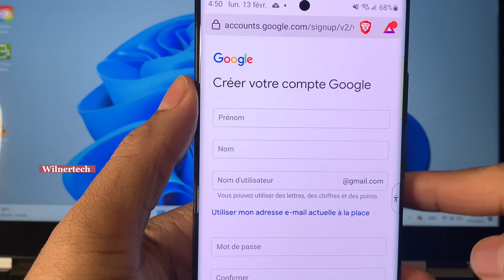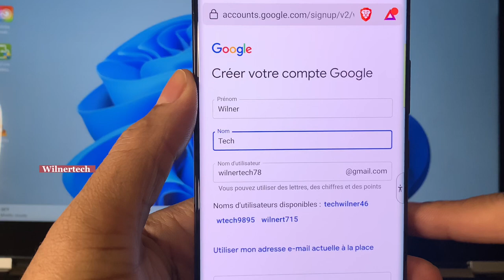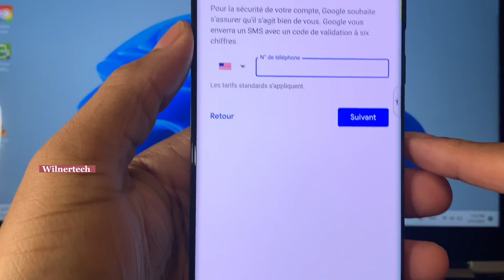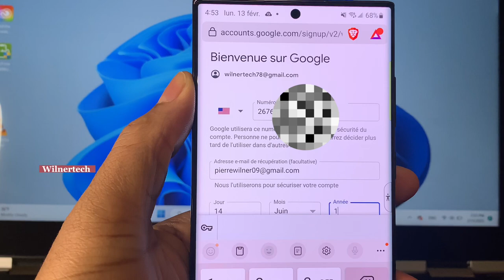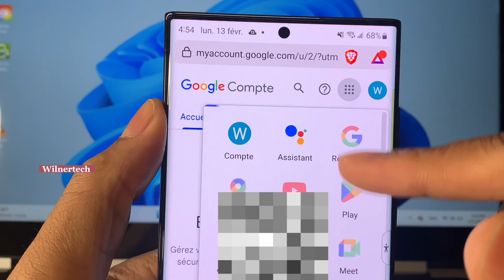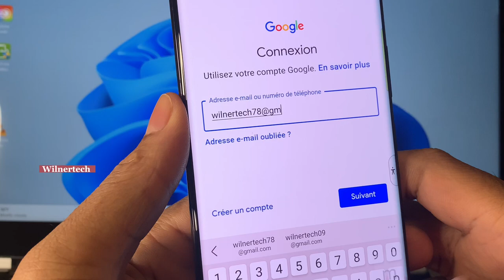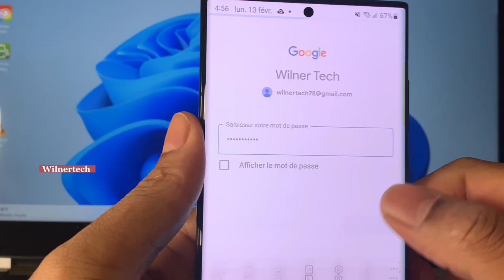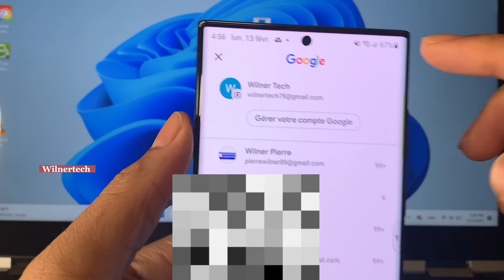Gmail/ Créer une adresse mail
Dans cette vidéo, je vais vous montrer étape par étape comment créer une adresse e-mail.